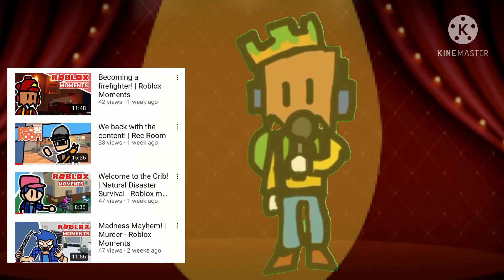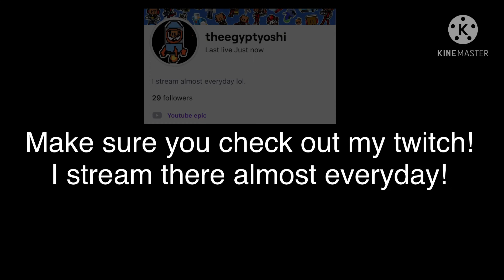This is goodbye - for now!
Because of schoolwork and the lack of ideas for future content, I’ve decided to take another break from making videos.

I will come back better than ever doing videos - that isn’t just mostly Roblox (hopefully!). I will start making a habit of returning other games (e.g COD mobile, Brawlhalla, etc) as part of my videos!

-Enzo